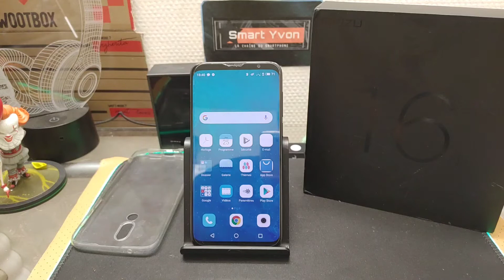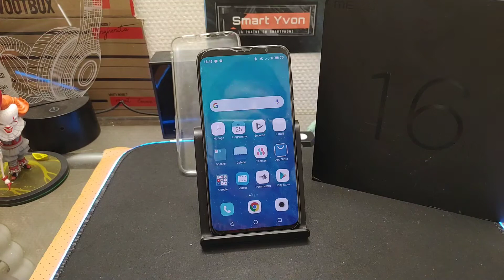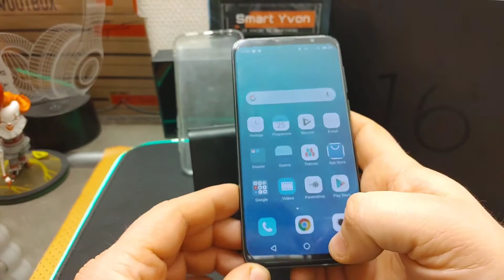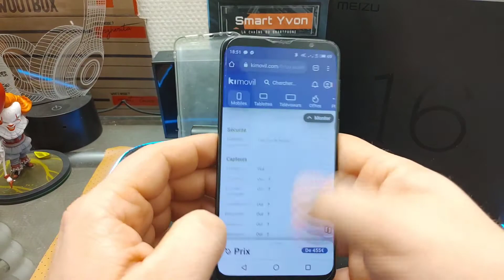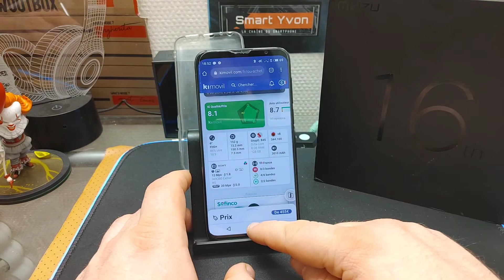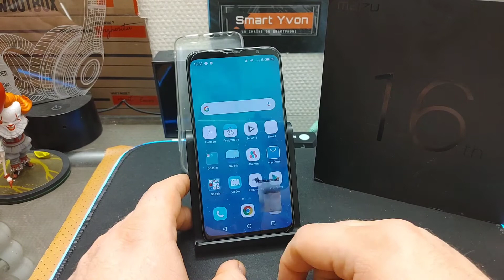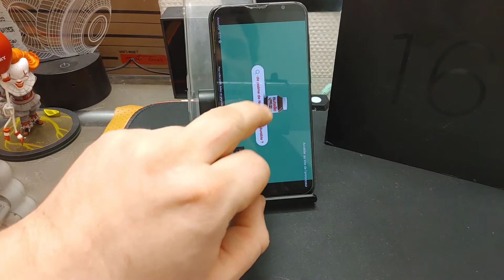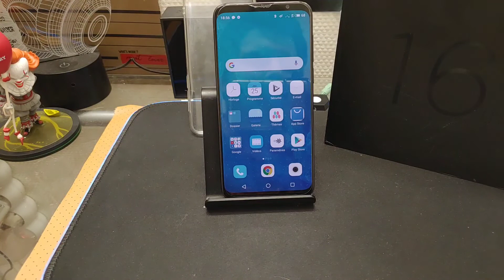meizu 16th prise en main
Pour contact pro

On se retouvent aujourd'hui avec la prise en main du meizu 16th.Un smartphone sorti il y a 2 ans mais peut il encore aujourd'hui rivaliser avec ses concurrents .Dans sa prise en main avant test on va revenir sur ses caractéristiques.
Avec son ecran amoled et son design plutot reussi doit on craquer ?
Sortez les pop corns